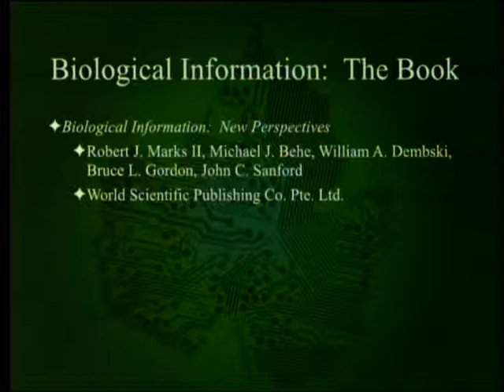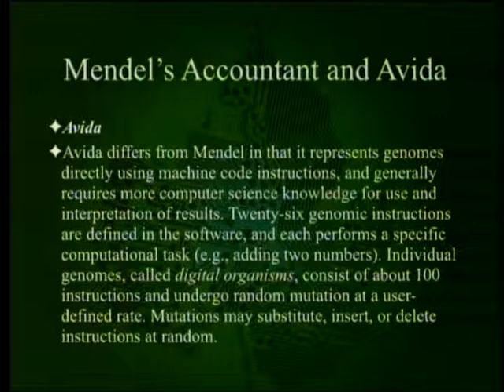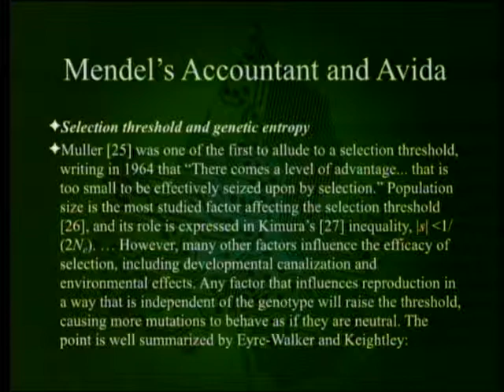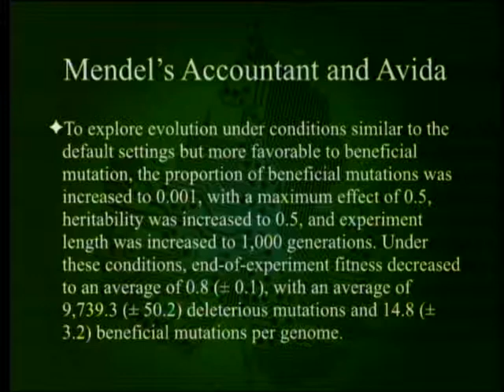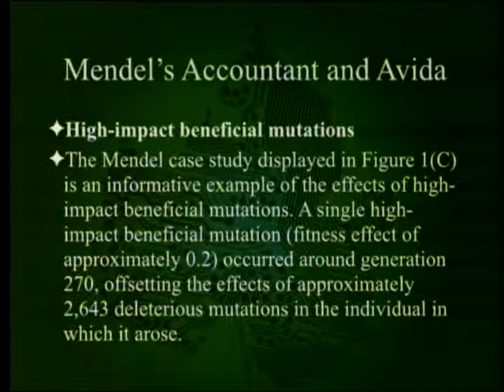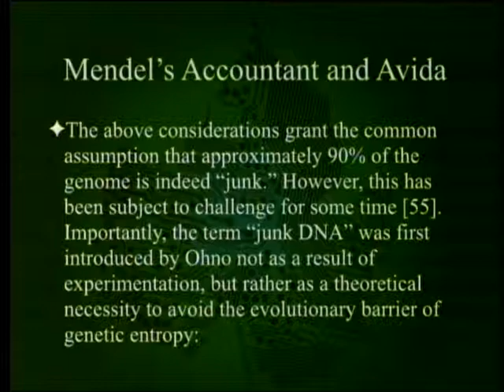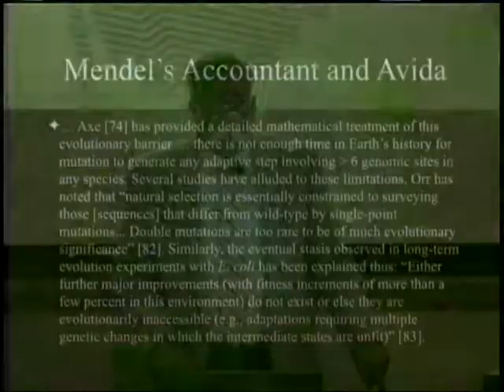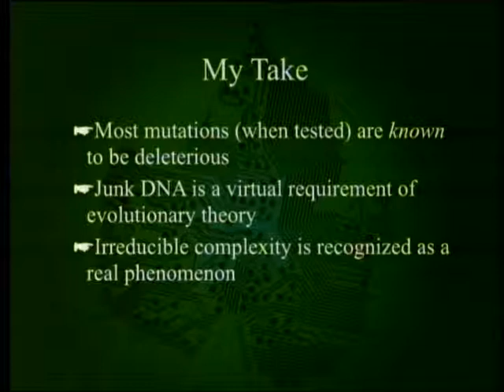Biological Information - Mendel's Accountant and Avida 1-31-2015 by Paul Giem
In the book "Biological Information: New Perspectives" the chapter entitled "Computational Evolution Experiments Reveal a Net Loss of Genetic Information Despite Selection" looks at two computer programs (Mendel's Accountant and Avida) and notes that with similar input they give similar output and they require "un-biological" settings in order for evolution to work.

1. Marks, R. J. II et al. 2013. Biological Information: New Perspectives. Hackensack, NJ: World Scientific Publishing Co. Pte.